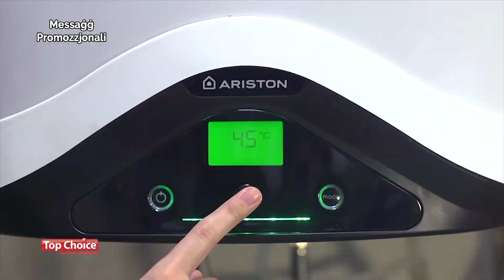Ariston Heat Pump Water Heaters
Heat Pump water heaters use the most economical and eco-friendly technology that is available on the market. Energy labels on Ariston Heat Pump water heaters reach an A+ status. Ariston also offers heat pump water heaters at domestic capacity ranging from 80 litres to 110 litres.